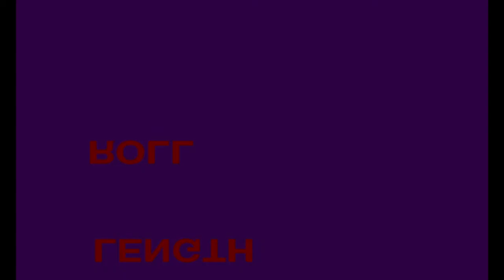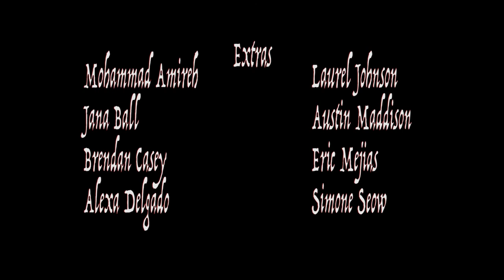A Life Worth Dying For (Short Film)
Written and directed by Cristian Castellanos
Cinematography by Alexandra Castaneda
Editing by Juan Bravo
Starring
Erica Nicole as Claudia
Nelisa Nieto as Manuela
Ruben Monroe as Ramses
Annie St. John as Mom